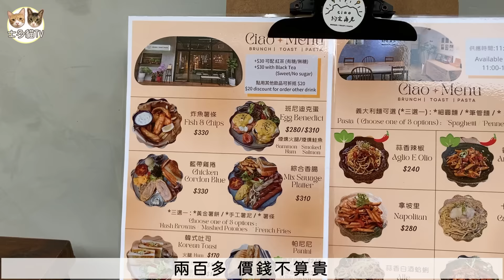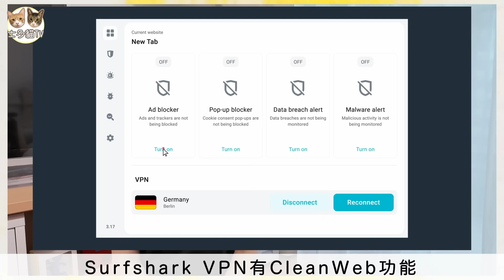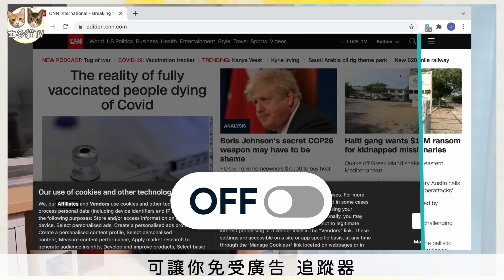【移民台灣生活】海外港人移民加拿大被卡，像台灣一樣? | 有定居證真的有差嗎? | 頻道新方向?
最近聽到很多移民加拿大的香港人申請定居被卡住，希望大家都能順利取得PR，可以安心在當地生活。